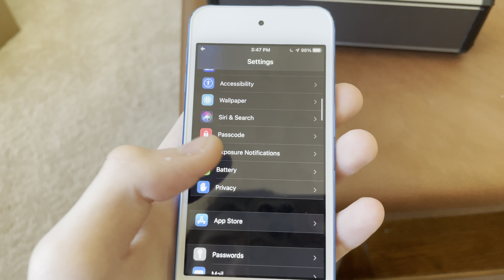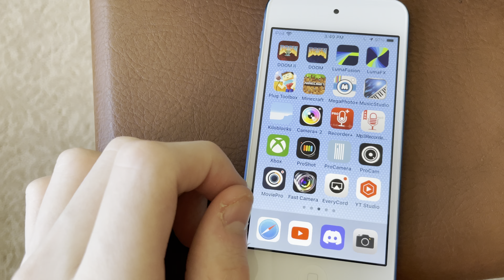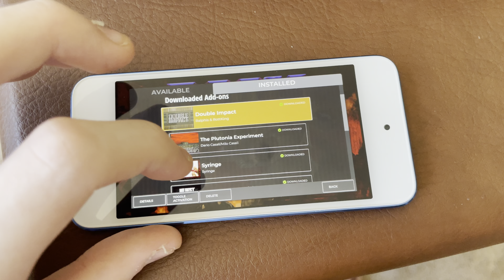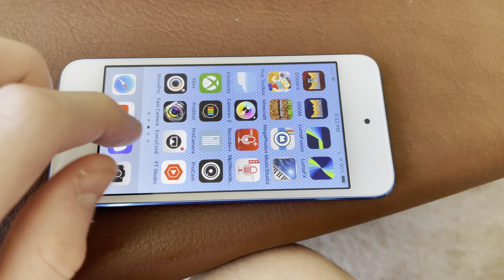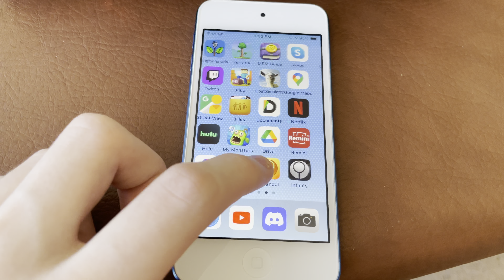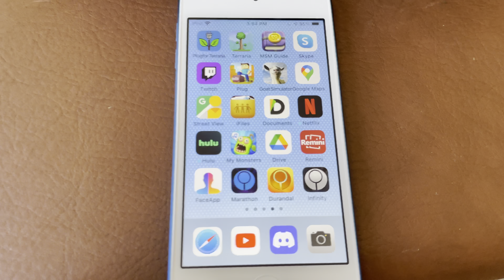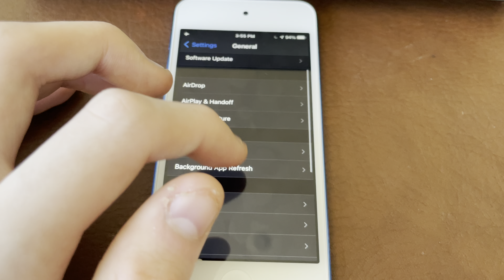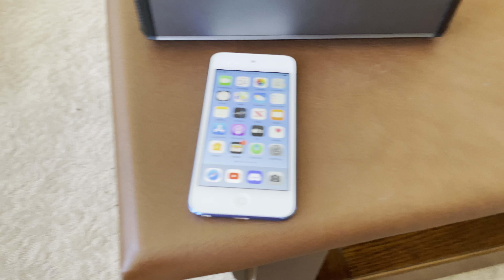iPod Touch 7th Gen - Worth it in 2021/2022? (Review)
This is a reupload of a video series I did last year, but the info within should still be relevant.